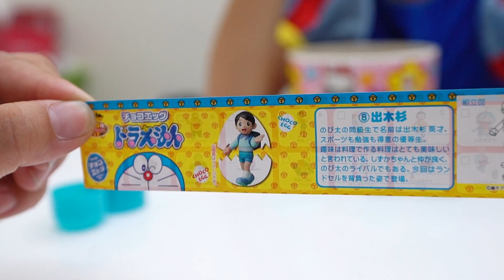小叮噹驚喜蛋 抽抽抽這次中!? 公仔玩偶食奇趣蛋